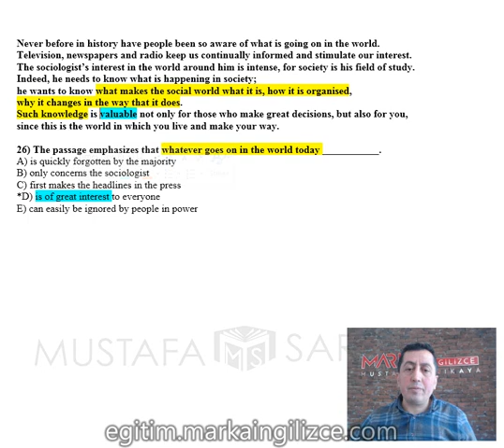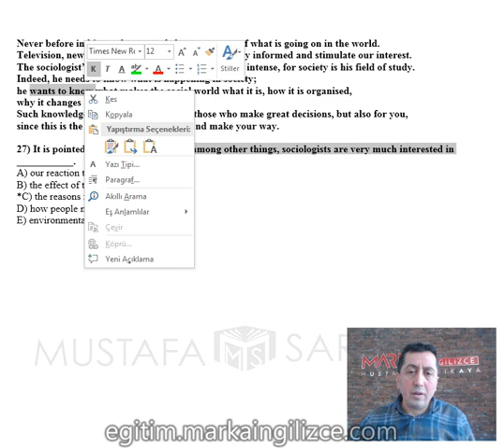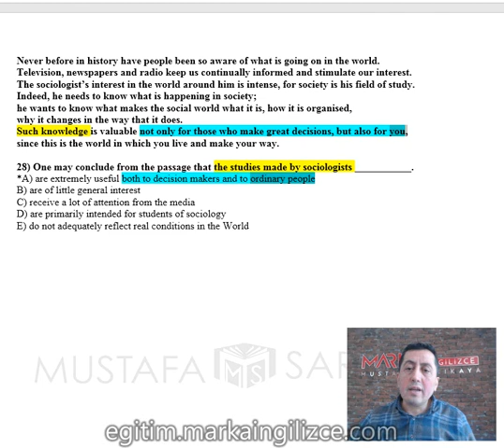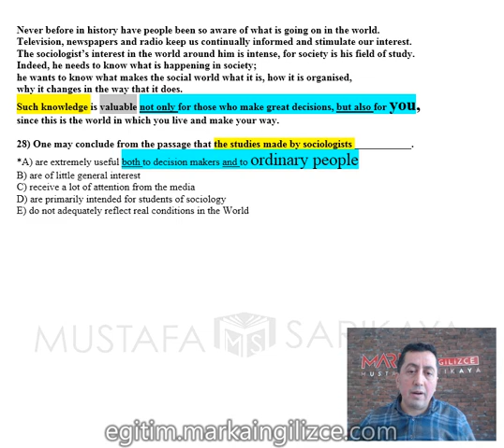paragraf 26 28